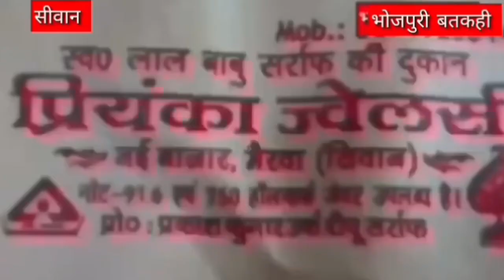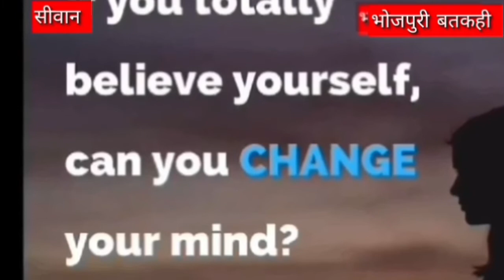अभी बड़ी सड़क दुर्घटना, गंभीर बतकहीbreaking